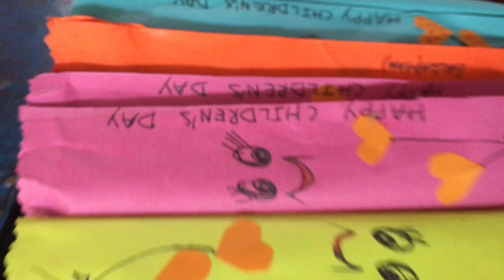Children’s day celebration